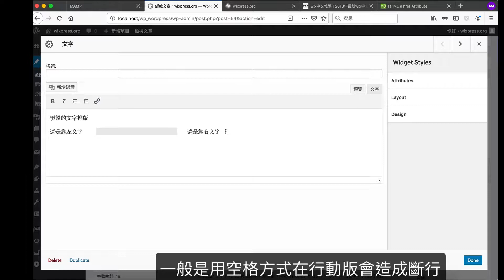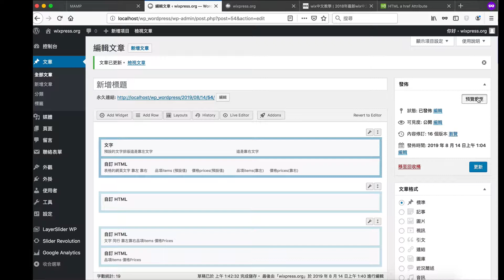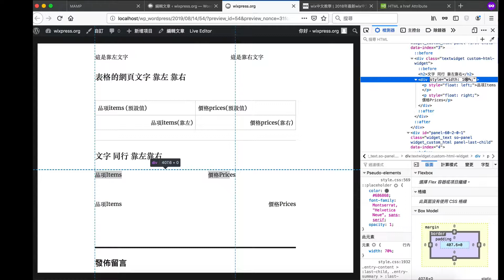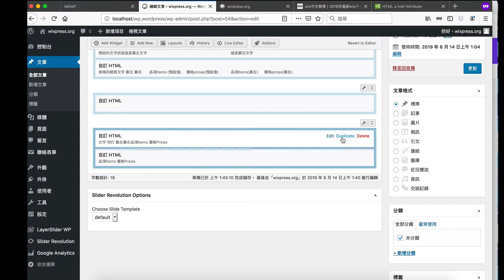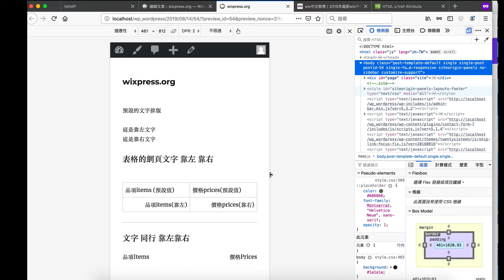【Wordpress教學】網頁文字如何同行靠左靠右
✪✪✪FYR 補充資料如下✪✪✪

**請把【 】 符號改成語法中的角括號

【 div style="width: 100%;" 】
【 p style="float: left;" 】品項Items【 /p 】
【 p style="float: right;" 】價格Prices【 /p 】

【 /div 】